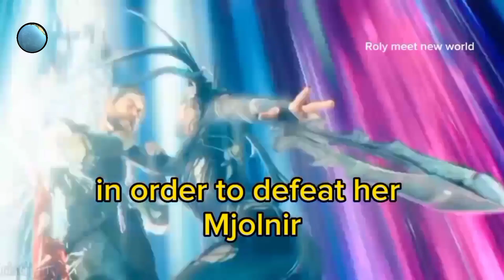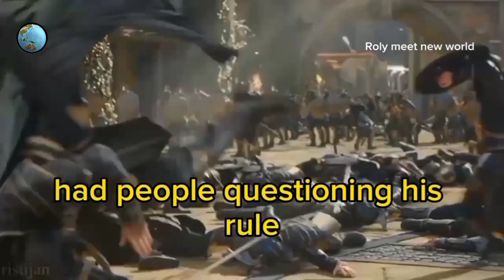Thor ending with a goodbye to beloved hero 2023.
Thor ending with a goodbye to beloved hero. In order to defeat her (Mjolnir), Odin gave the God of Thunder his ultimate power, the Odinforce. Unfortunately, the All-Father had to sacrifice himself to do that. After Odin’s death, Thor finds out that his father’s soul was transferred to Mjolnir. A happy moment that leads to the father and son arguing for months.

In the final issues of Torunn Gronbekk’s Thor (“Blood of the Fathers”), Odin was forcibly removed from Mjolnir. Valkyrie eventually finds him with other dead souls waiting to be escorted to Hel or Valhalla. Instead of Odin being transferred back to Mjolnir, Odin leads the souls to Valhalla and doesn’t return."